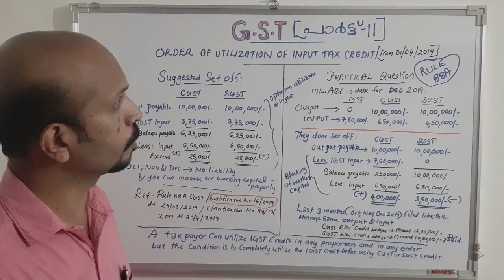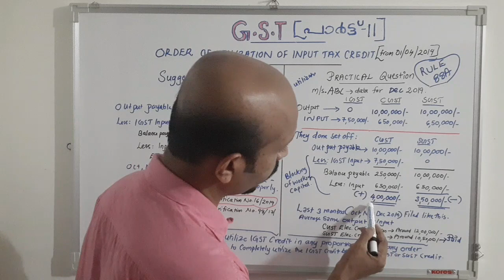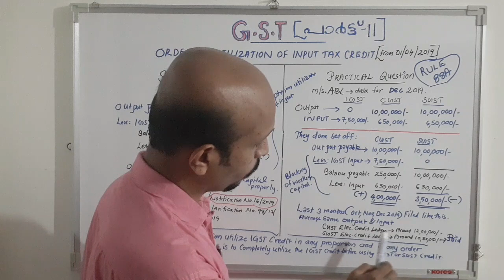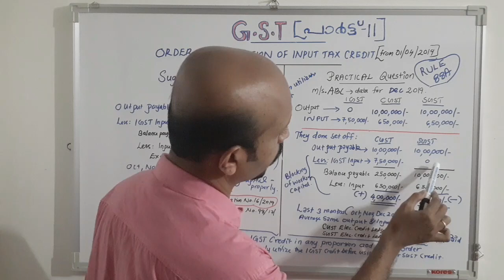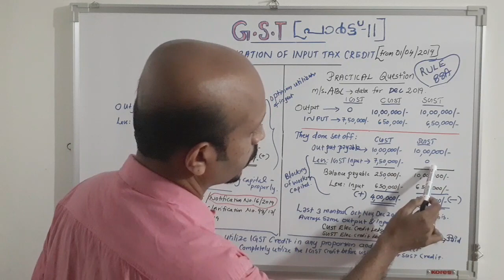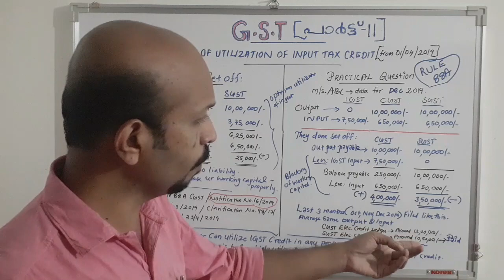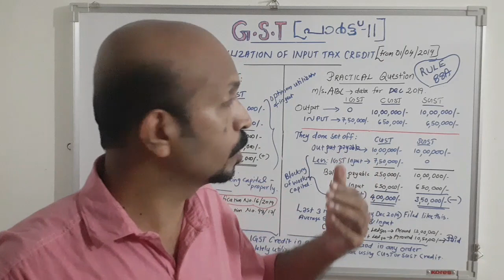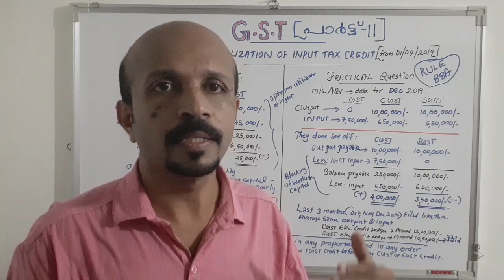GST Malayalam, ഇൻപുട്ട് ക്ലെയിം ചെയ്യുന്നതിനുള്ള റൂൾ (ശ്രദ്ധിക്കുക )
GST Malayalam # GST INPUT TAX CREDIT # ITC # ITC CLAIMING # ELIGIBLE INPUT # INELIGIBLE INPUT # GST AUDIT #

ഇൻപുട്ട്  ക്ലെയിം ചെയ്യുമ്പോൾ  വളരെ  ശ്രദ്ധിക്കേണ്ടത്  അത്യാവശ്യമാണ് .ഇല്ലെങ്കിൽ  വളരെ അധികം ധന നഷ്ടം നിങ്ങൾക്ക് വരാൻ  ചാൻസ് ഉണ്ട് . മാത്രമല്ല കുറെ മാസങ്ങൾ കഴിഞ്ഞാണ് , ഈ തെറ്റുകൾ കണ്ടെത്തുന്നതെങ്കിൽ ,ഇത്  അക്കൗണ്ട് ബുക്കുകളിലും , മന്ത്‌ലി റിട്ടേൺ കളിലും തിരുത്തി കൊണ്ടുവരാൻ വളരെ ഏറെ ബുദ്ധിമുട്ടണം . അപ്പോൾ ഇൻപുട്ട് ക്ലെയിം ചെയ്യുന്നത് എങ്ങിനെ എന്ന് ശരിയായി മനസ്സിലാക്കി വയ്ക്കുക ..